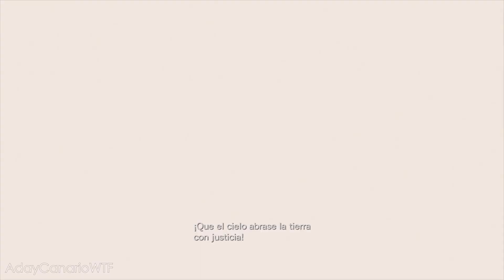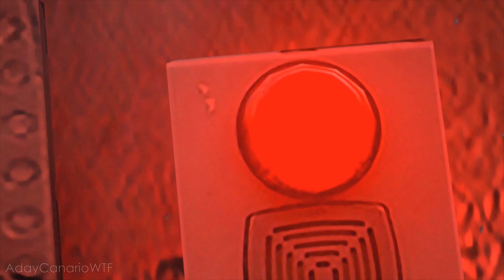Resident Evil Revelations Remastered - Parte 8 Español - Walkthrough Sin Comentar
Episodio 8 - Todo en Juego